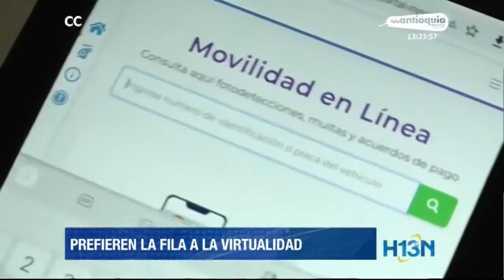Largas filas para realizar trámites en la Secretaría de Movilidad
Esta semana el panorama es de congestión en la sede caribe de la Secretaría de Movilidad de Medellín. Aunque hay algunos de los tramites de los visitantes obligan presencialidad, la mayoría se pueden realizar de forma virtual, lo que evitaría el riesgo de estar en una larga fila o en una sala de espera.